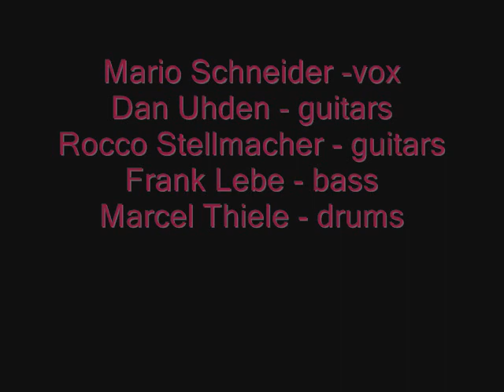MERLIN -CRYING THE NIGHT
GREAT TEUTONIC SPEED METAL! TEUTONIC METAL FORCES UPRISING!

CUT TAKEN FROM VARIOUS-HEAVY NEWS-SPEED...UP COMPILATION(ZONG RECORDS,1990) CD.

Mario Schneider -vox
Dan Uhden - guitars
Rocco Stellmacher - guitars
Frank Lebe - bass
Marcel Thiele - drums